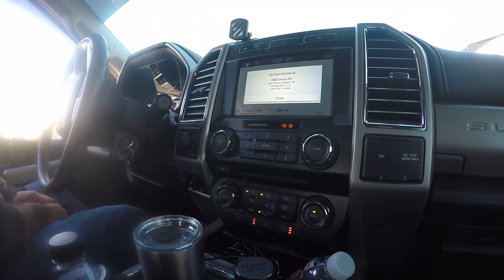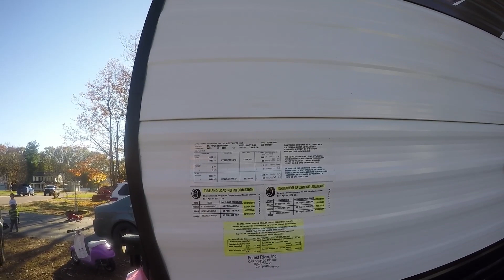Getting our family's new to us camper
we are headed to get our camper without the kiddos